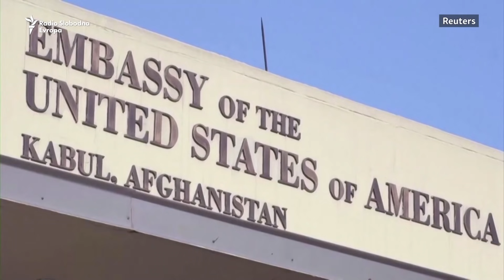Avganistanci u Srbiji i BiH: ’Bojim se za porodicu’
Mnogi Avganistanci su promenu vlasti u svojoj zemlji dočekali na Balkanskoj migrantskoj ruti. Montaža: Montaža: Stanko Milovanović